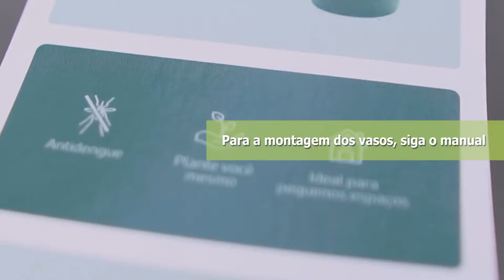Kit Horta Vertical Treliça Branca + Vasos Ou Verde Menta | Loja Plantei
Cultivar é sem dúvidas uma tarefa prazerosa e benéfica. E cultivar com praticidade deixa tudo ainda mais especial.
Pensando nisso, criamos esse kit completo para que você possa plantar com rapidez sem se preocupar em esquecer algum item importante.
Os vasos autoirrigáveis são ideais para decorar sua cozinha ou qualquer outro ambiente harmonizando com graciosidade o local com as ervas ou flores de sua escolha.
Cada vaso possui um sistema de autoirrigação super prático.
O sistema é composto por cordões que funcionam como uma espécie de raiz artificial.
O reservatório de água garante a umidade para a terra por dias.
Esse reservatório é fechado. Assim o mosquito da dengue e outras larvas não tem acesso ao compartimento.
Isso garante também que não escorra água, sem gerar sujeiras indesejáveis.